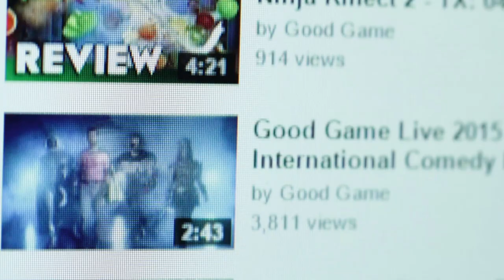Mortal Kombat with Robert Whittaker - GG Pocket - EP40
NichBoy hops into the ring with Mixed Martial Artist, Robert Whittaker to talk about gaming and play some Mortal Kombat.